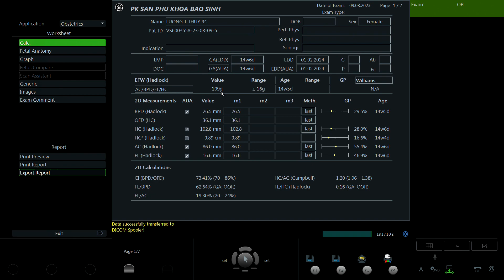Lương Thị Thùy 1994